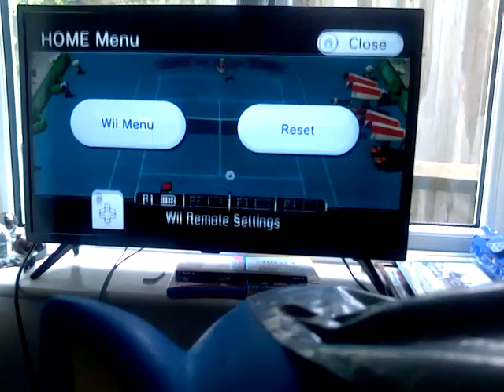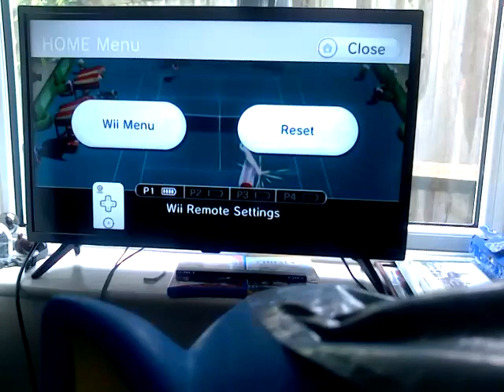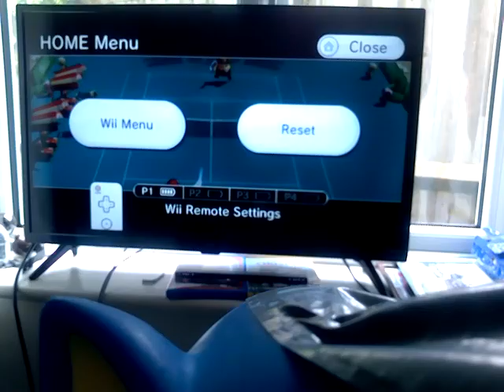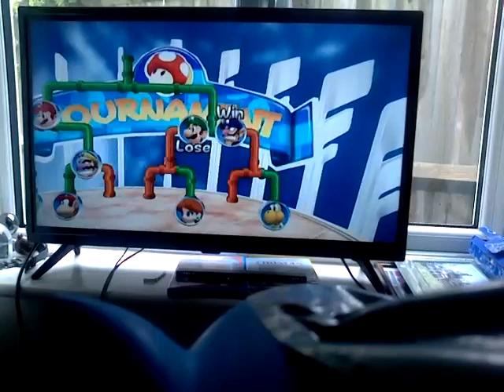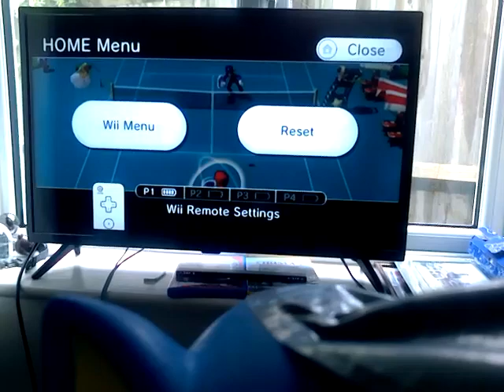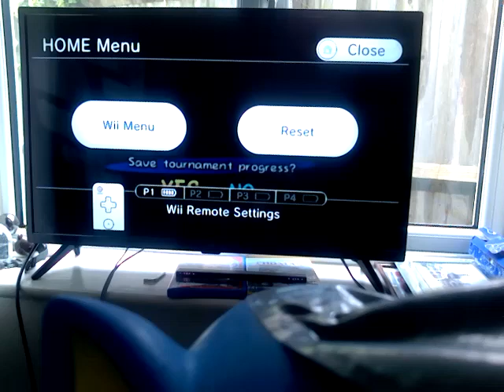I'm sweating hot and my tummy is sore... Mario power tennis epesode#01